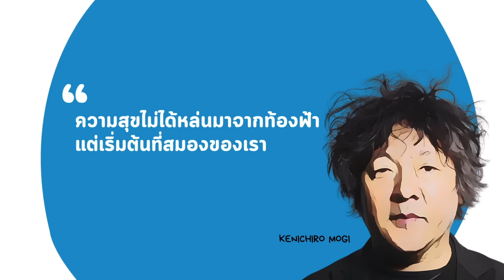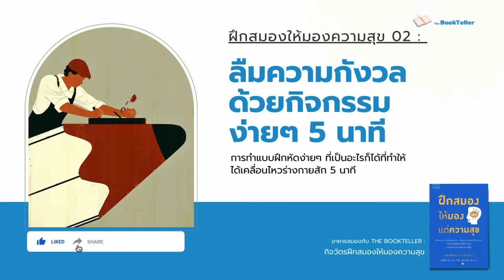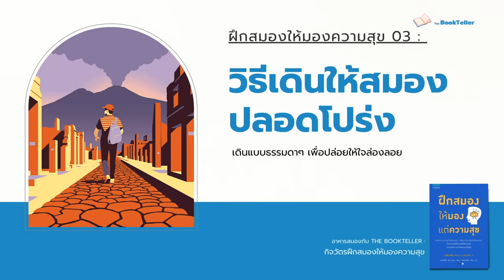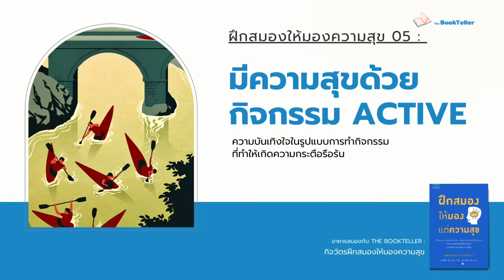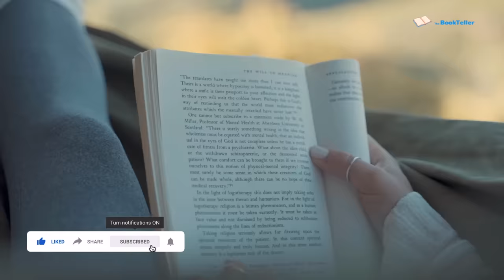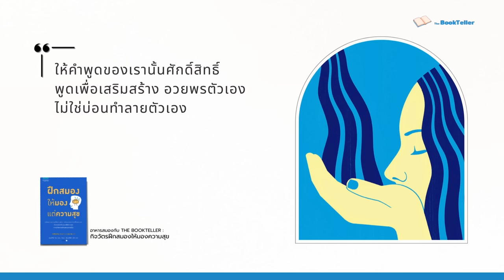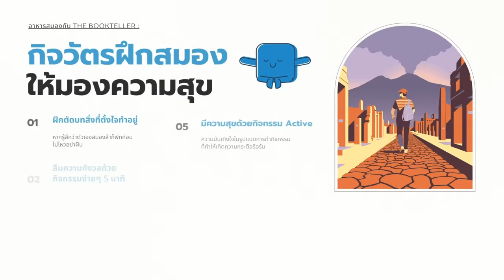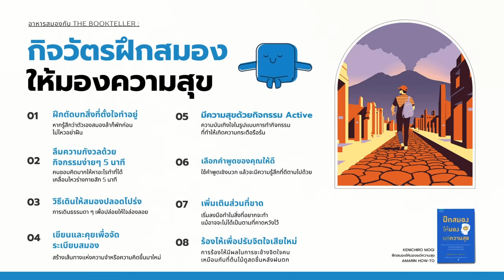กิจวัตรง่ายๆ ฝึกสมองให้มองความสุข | อาหารสมอง The BookTeller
กิจวัตรง่ายๆ ฝึกสมองให้มองความสุข

เคนอิจิโร่ โมงิ นักวิชาการด้านสมอง มหาวิทยาลัย เคมบริดจ์
กล่าวว่า ความสุขไม่ได้หล่นมาจากท้องฟ้า แต่เริ่มต้นที่สมองของนี่เอง

เขาได้แนะนำกิจวัตรง่ายๆ ในหนังสือของเขาที่ชื่อว่า
"ฝึกสมองให้มองแต่ความสุข"

กิจวัตร ที่เป็นวิธีช่วยฝึกสมองให้มีความสุข สดชื่น
เพราะในทางวิทยาศาสตร์บอกว่า เมื่อสมองมีความสุข
คนเราก็จะเลือกใช้ชีวิตอย่างมีความสุขตามไปด้วย

อาหารสมองในตอนนี้ ผมได้คัดมา 8 กิจวัตรหรือแปดวิธี ง่ายๆ
ที่เหมาะกับทุกคน ทำได้ทุกวัน ซึ่งสามารถทำให้สมองของเรา
ยิ้ม อารมณ์ดีและมีความสุขได้

Source :
หนังสือ ฝึกสมองให้มองแต่ความสุข
โดย เคนอิจิโร่ โมงิ
สำนักพิมพ์  Amarin How-To